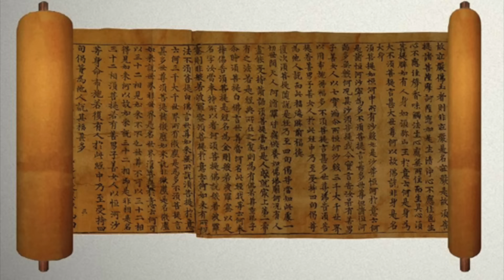Ancient Volleyball Techniques - PART 11/11 (Volleyball Bloopers)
10,000 year old manuscripts have been uncovered from Volleyball Mountain, revealing the most ancient volleyball techniques.  Find out what they are!

Sign up for Elevate Yourself E-Coaching with me, Coach Donny, where I write you a customized jump training and nutrition program to help you accomplish your athletic goals, like increasing your vertical jump and strength